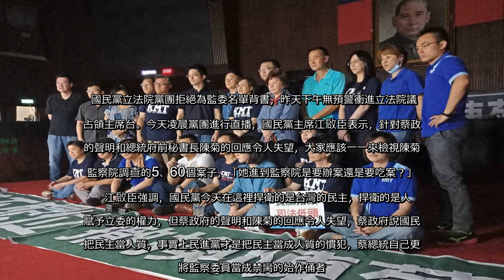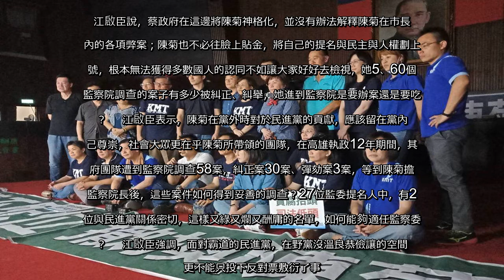✅ 國民黨立法院黨團拒絕為監委名單背書，昨天下午無預警衝進立法院議場占領主席台。今天凌晨黨團進行直播，國民黨主席江啟臣表示，...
✍  國民黨立法院黨團拒絕為監委名單背書，昨天下午無預警衝進立法院議場占領主席台。今天凌晨黨團進行直播，國民黨主席江啟臣表示，針對蔡政府的聲明和總統府前秘書長陳菊的回應令人失望，大家應該一一來檢視陳菊被監察院調查的5、60個案子，「她進到監察院是要辦案還是要吃案？」    江啟臣強調，國民黨今天在這裡捍衛的是台灣的民主，捍衛的是人民賦予立委的權力，但蔡政府的聲明和陳菊的回應令人失望，蔡政府說國民黨把民主當人質，事實上民進黨才是把民主當成人質的慣犯，蔡總統自己更是將監察委員當成禁臠的始作俑者。  江啟臣說，蔡政府在這邊將陳菊神格化，並沒有辦法解釋陳菊在市長任內的各項弊案；陳菊也不必往臉上貼金，將自己的提名與民主與人權劃上等號，根本無法獲得多數國人的認同不如讓大家好好去檢視，她5、60個被監察院調查的案子有多少被糾正、糾舉，她進到監察院是要辦案還是要吃案？    江啟臣表示，陳菊在黨外時對於民進黨的貢獻，應該留在黨內自己尊崇，社會大眾更在乎陳菊所帶領的團隊，在高雄執政12年期間，其市府團隊遭到監察院調查58案，糾正案30案、彈劾案3案，等到陳菊擔任監察院長後，這些案件如何得到妥善的調查？27位監委提名人中，有24位與民進黨關係密切，這樣又綠又爛又酬庸的名單，如何能夠適任監察委員？    江啟臣強調，面對霸道的民進黨，在野黨沒溫良恭儉讓的空間，更不能只投下反對票敷衍了事。國民黨願意承擔霸占議場的政治責任和影響公物的賠償責任，「我們更不是在議場吹冷氣喝啤酒，我們要用身體力行來阻擋這樣荒謬的提名案，要用行動發出人民反對不適任監委的強烈聲音！」   ...